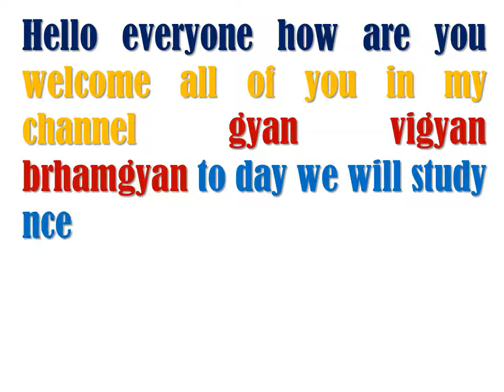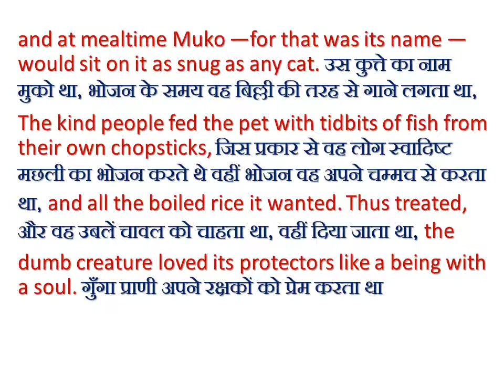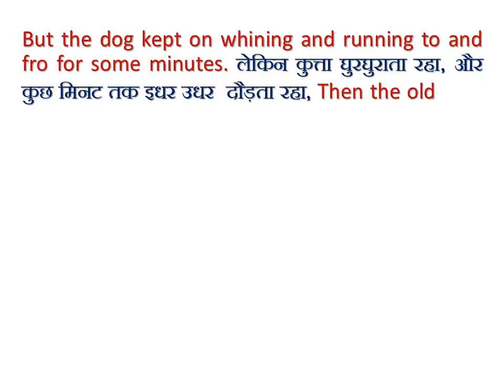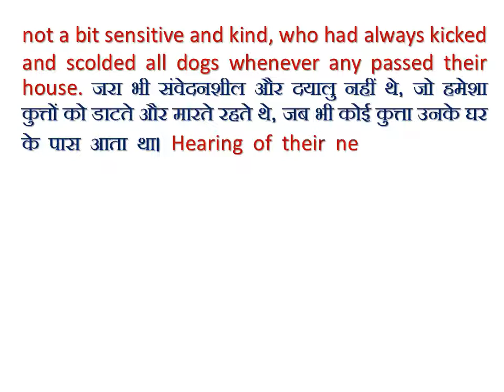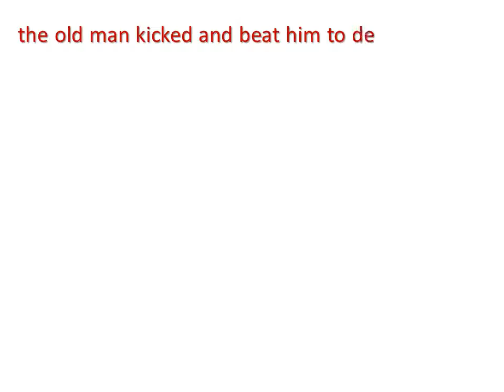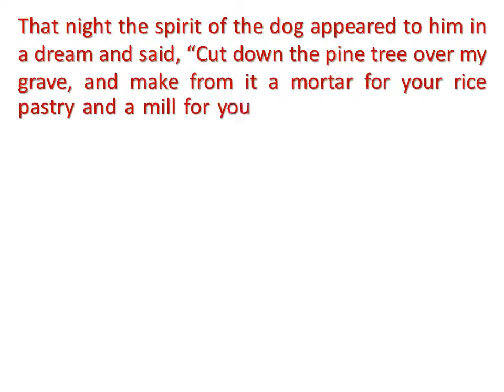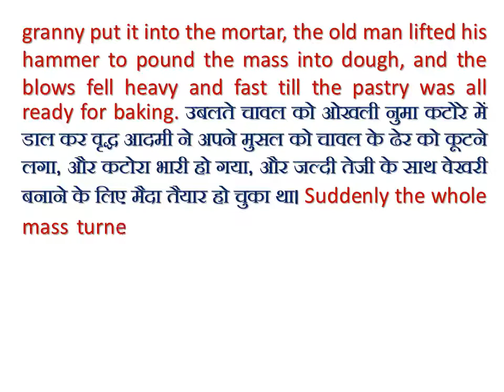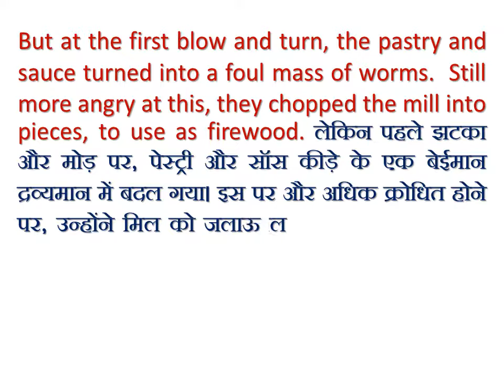The Ashes That Made Trees Bloom, NCERT BOOK, CLASS -7 FOR READING, ENGLISH AND HINDI, GYAN VIGYAN BR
n the good old days of the daimios, I there lived an old couple whose only pet was a little dog.  Having no children, they loved it as though it were a baby.  The old dame made it a cushion of blue crape, and at mealtime Muko —for that was its name —would sit on it as snug as any cat. The kind people fed the pet with tidbits of fish from their own chopsticks, and all the boiled rice it wanted. Thus treated, the dumb creature loved its protectors like a being with a soul. The old man, being a rice farmer, went daily with hoe or spade into the fields, working hard from morning until O Tento Sama (as the sun is called) had gone down behind the hills.  Every day the dog followed him to work,